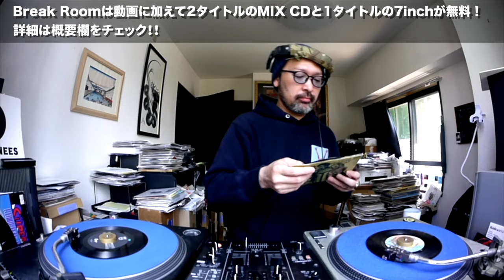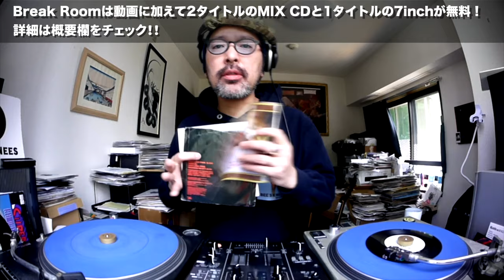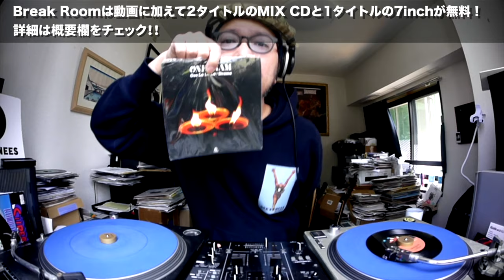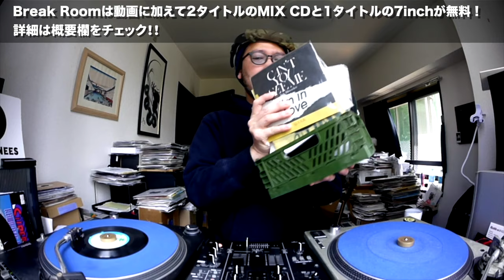【45s Mix】ソウル/ファンク/ヒップホップ/レアグルーヴ/ラヴァーズロック(Soul/Funk, HipHop, RareGroove, LoversRock Reggae)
Brooklyn Radio ”Oonops Drops-In The Sunshine-“に提供したAll 45s Mixを「Break Room 特別編」として再録
してフルバージョンで公開しました
※19:22〜20:56 あたりが無音になっていますがBee's Knees Blogの↓の記事でカットされていない状態で視聴できます！

ノーカット版はコチラ
【DJ動画】Break Room特別編を一般公開しました！

Manhattan Portageの企画に参加してきたゾ(Blog)

Break Roomは、月額500円のサブスクリプションサービスです

DJ MIX動画「Break Room」、テクニックチュートリアル「45s研究室」に加え、年間リリース予定のMIX CD2タイトル(2 and froシリーズ他)と、1タイトルのオリジナル7インチの合計3タイトルを、各リリース日に無料でご自宅にお届けする月額500円のサービスです。
メンバーページでは各曲詳細なども一枚ずつ記載。

【Break Room】月額500円のDJ動画コンテンツ(2MIX CD & 7inch付き)詳細はコチラ

【MIX CD】最新MIX「2 and fro-Stroll-」 他、各種販売中！！

【Blog】DJハウツーやレコードネタなど紹介

関連動画

・レゲエ/ヒップホップ/ソウル「2 and fro-Stroll-」(MIX CD Samples)

・80sディスコファンク/70sソウル

・レゲエ/ラヴァーズロックets...Old School Reggae Vinyl 45s DJ Mix!!(Lovers Rock,Roots,Rock Steady...More Jamaican Music)